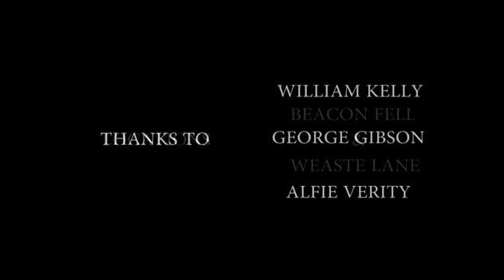Creator & Clone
A final piece from university